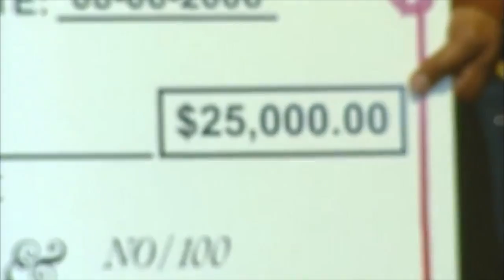Bronner Bros short video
Tyrik Jackson